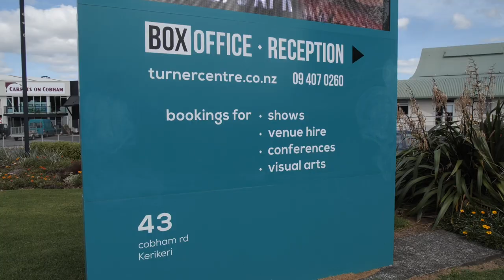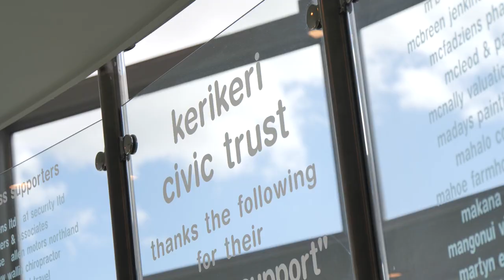Proposal for FNDC to take ownership of The Turner Centre Kerikeri - 11 April 2023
The magnificent Turner Centre in Kerikeri is in danger of having to permanently close its doors due to an ongoing funding deficit. The Far North District Council is being strongly encouraged to take over ownership of The Turner Centre building, and to cover the costs of its ongoing maintenance, in order to keep the centre open for all cultural and artistic events. Under this proposal the Trust will continue to manage the bookings, programming and community engagement at the Centre, but the FNDC will take ownership of the Centre, and cover the budget deficit. This short explainer video outlines the urgency surrounding this decision, and provides information on how YOU can help the Turner Centre to keep its doors open. Please watch the video, then make a quick online submission to FNDC to ensure the future of the Turner Centre and the pursuit of the creative arts in Northland